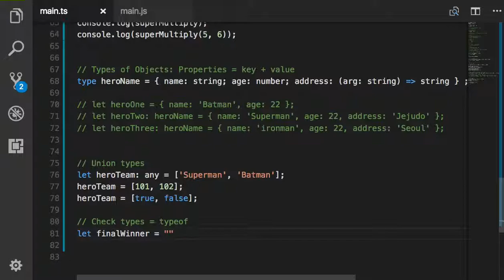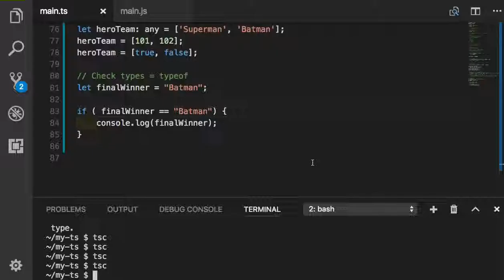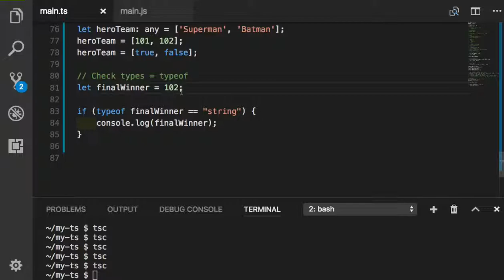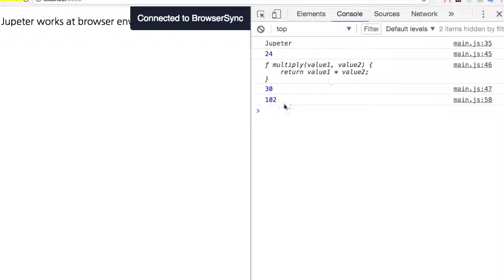TypeScript 015 typeof